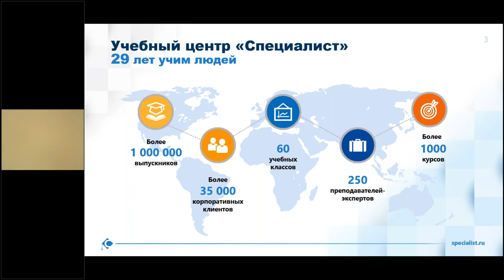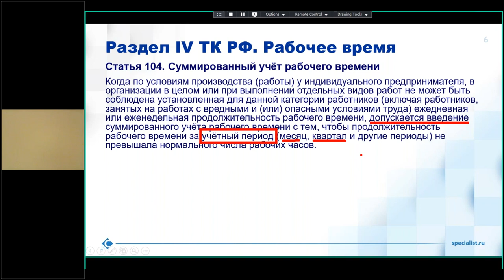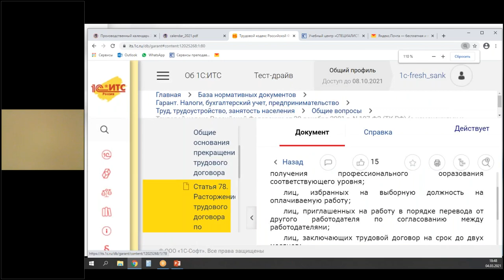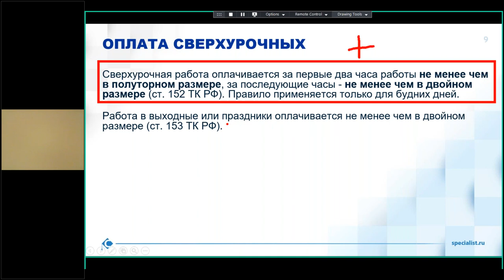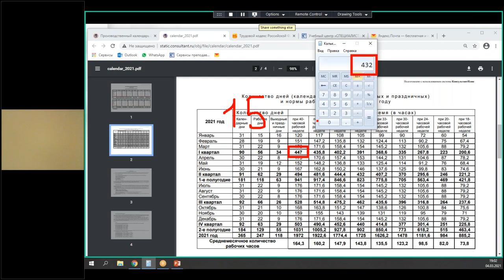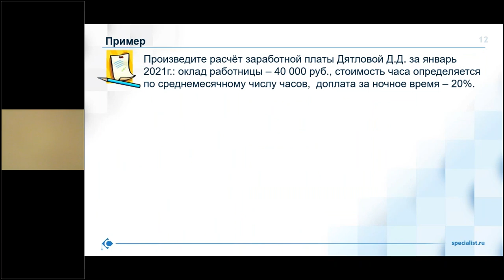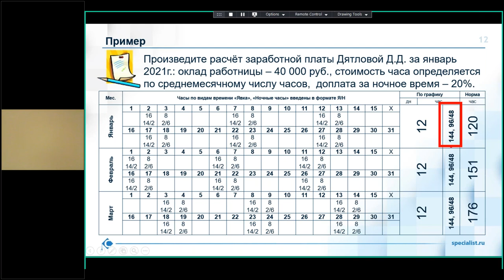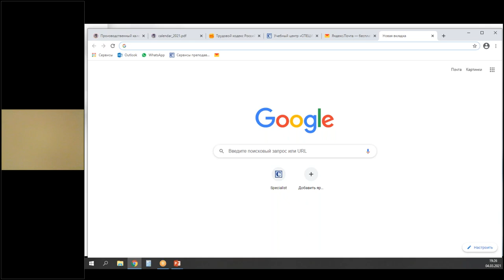Оплата переработок. Как проводить расчет непростой заработной платы?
Как рассчитывать оплату переработок?